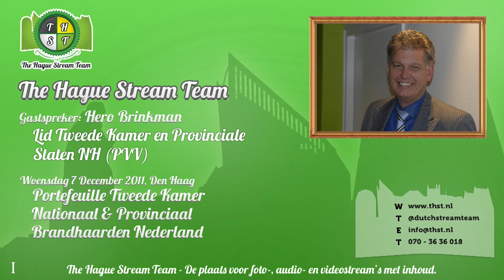The Hague Stream Team - Hero Brinkman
Lid Tweede Kamer en Provinciale Staten NH (PVV)